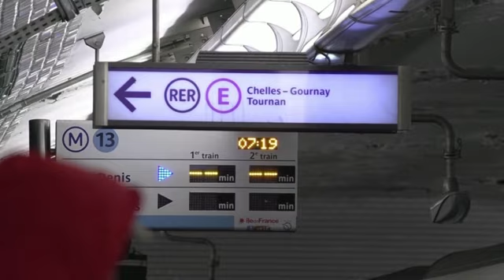French workers strike over pension reforms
French workers organized nationwide strikes Jan. 19 against government plans to raise the retirement age by two years to 64.